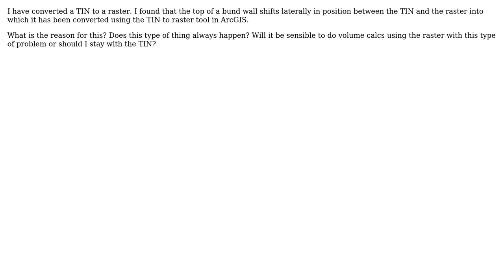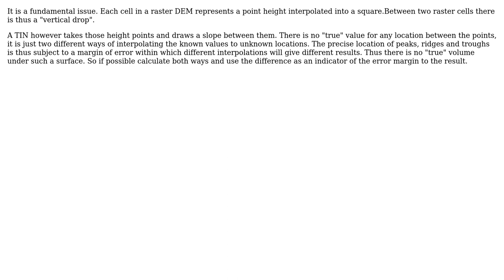If I convert a TIN to a raster in ArcGIS will results from the two versions of the surface be...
GIS: If I convert a TIN to a raster in ArcGIS will results from the two versions of the surface be comparable?

With thanks & praise to God, and with thanks to the many people who have made this project possible! | Content (except music & images) licensed under CC BY-SA | Music | Images & others | With thanks to user PolyGeo user ndthl user AnserGIS and the Stack Exchange Network Trademarks are property of their respective owners. You are responsible for your own actions.